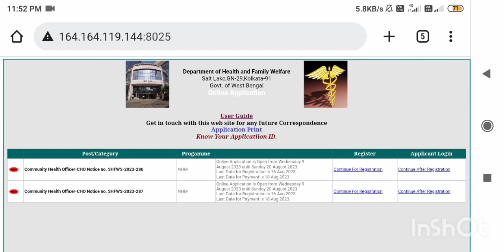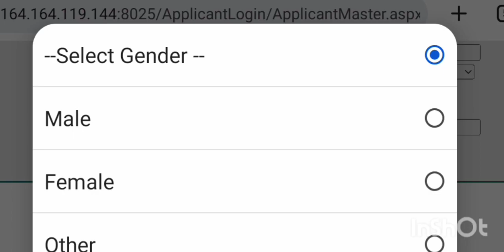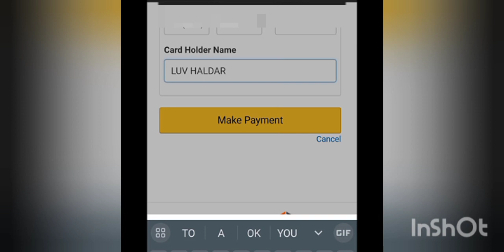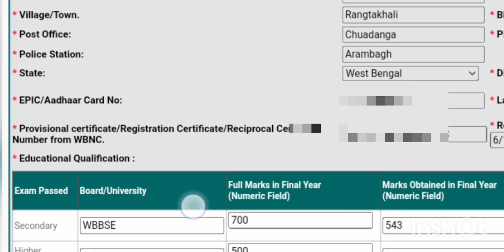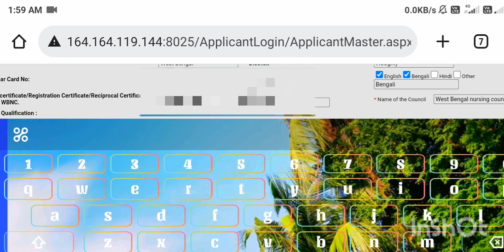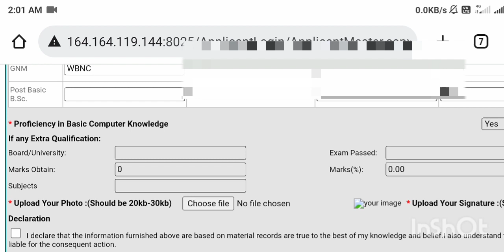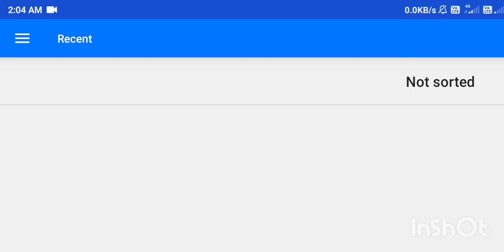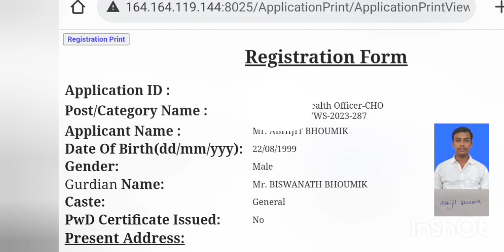CHO Form Fill Up Step by Step । Full Process । কী কী Documents লাগবে? Computer Certificate Must?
shihoron Telegram group:-